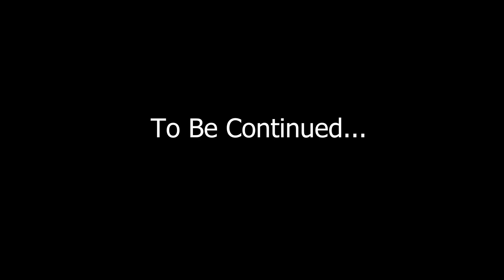(Ep. 27) Let's Play Kingdom Hearts 3 - Galaxy Toys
Episode 27 of my Let's Play Kingdom Hearts 3 series. Enjoy. @basedjinji